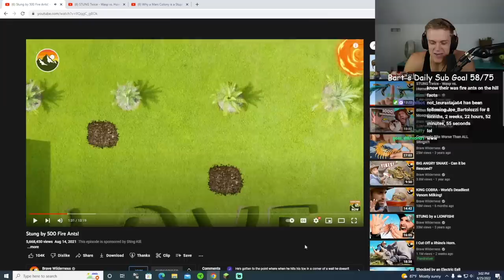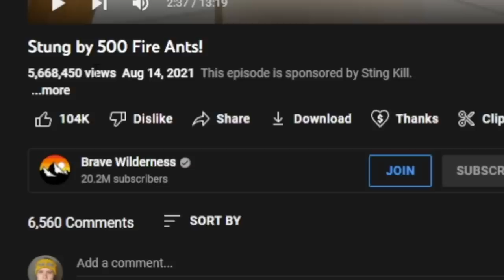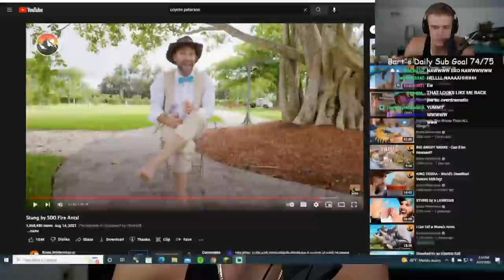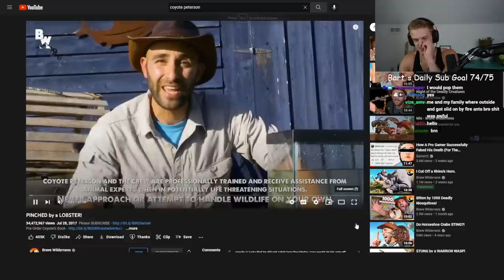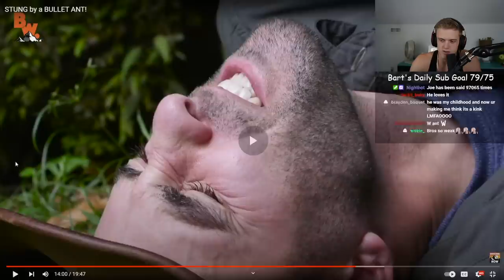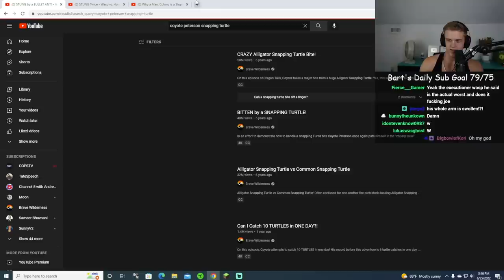Coyote Peterson Is Insane...